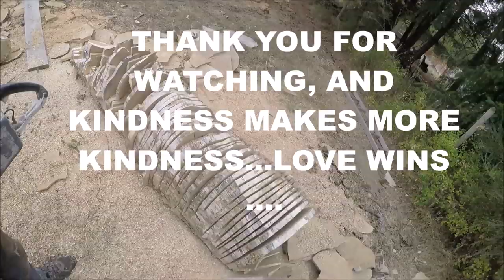STIHL 050 AV TALE GATE CHAIN SAW REPAIR AND SHARPENING,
THIIS SPECIAL OLD SAW SHOWED UP IN MY LIFE FOR A REASON. SO IT CAN REST ITS DAY OUT IN A NICE PLACE WHERE SOMEONE LOVES FOR IT , SHARPENS IT ON THE TAIL GATE ,, CHAIN SAWS